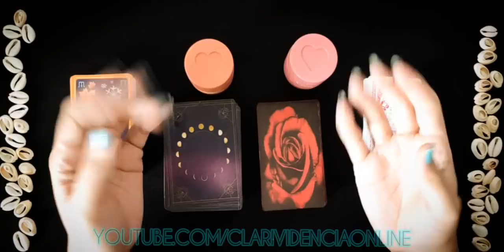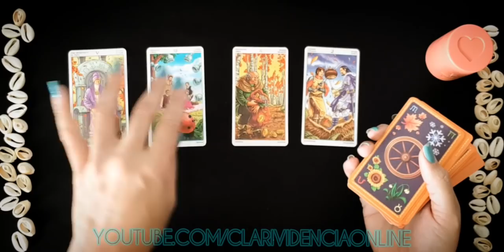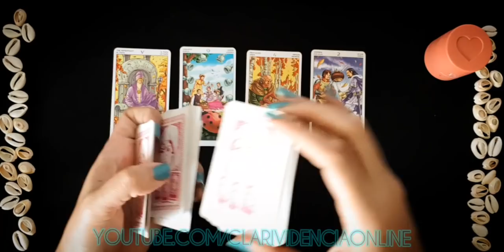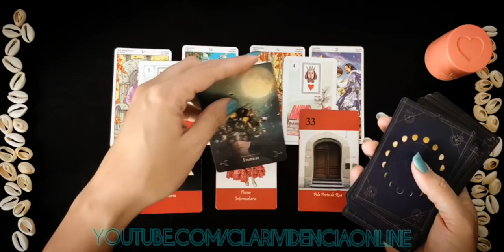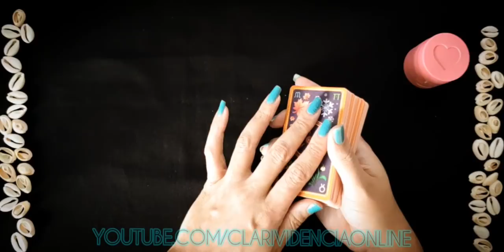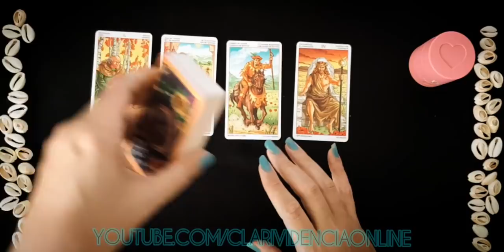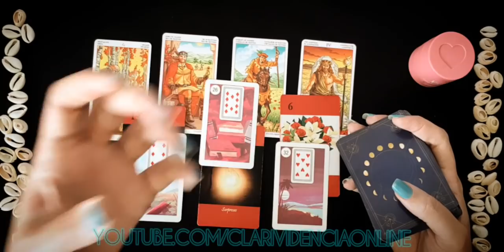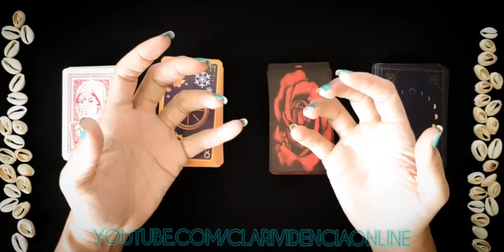✅ ENCONTRAREI UM NOVO AMOR? QUAIS BLOQUEIOS? ANÁLISE DAS ENERGIAS ❤️ TAROT DO AMOR! 🔮 TAROT RESPONDE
✅ IMPORTANTE! Há raros momentos que as tiragens podem não bater com sua situação atual, compreenda que estamos lidando com muitas energias, dentro de uma tiragem coletiva; nos esforçamos para atender a todos com auxílio do plano espiritual, se a mensagem naquele momento não se encaixou com seu atual momento, saiba que certamente foi pra outra pessoa que chegou aqui e necessitava com mais urgência daquela mensagem no momento. Mantemos nossa plataforma em constante atualização, exatamente para atender a todos. Agradecemos a compreenção e o mais importante, pela empatia com o próximo, compreendendo que pode ser que naquele momento outra pessoa precisava da clarificação com mais urgência! Caso você sinta que não escolheu a opção correta. fique a vontade a ouvir as outras tiragens pois pode está ali a sua mensagem ou complementação do que possa ter ficado sem clara compreensão anteriormente. Escute sua intuição sempre e fiquem atentos aos sinais. Há também uma segunga possibilidade: infelizmente durante o momento da escolha, podemos passar por interferências e falta de concentração assim optando pela opção que não se enquadra pro seu momento atual. Pedimos para que de uma pausa, se reconecte com você, se achar necessário tome um copo de água e busque um momento de tranquilidade para obter sua resposta.

Para DOAR qualquer valor como forma de incentivo e valorização do nosso trabalho, clique em nosso paypal. É prático, rápido e sigiloso

○ Temas recorrendes de atualização constante em nossa plataforma, Clarividência Online:  O ele(a) esta pensando sobre mim? o que ele (a) sente sobre mim? O que ele mais admita em mim? Todas essas perguntas são respondidas e clarificadas pontualmente pelo tarot, baralho cigano e oráculos!

Se você chegou até aqui é porque estava procurando sobre:
○ Revelações Urgentes e Bombasticas! Tarot Responde!